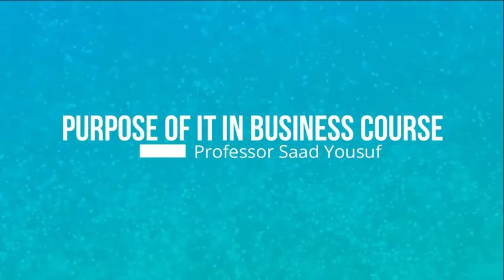Purpose of IT in Business Course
This tutorial is about Programming in  .